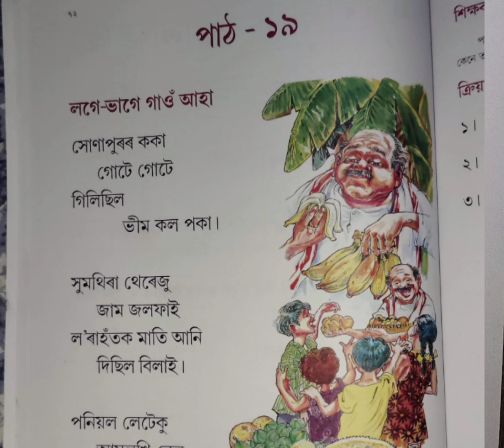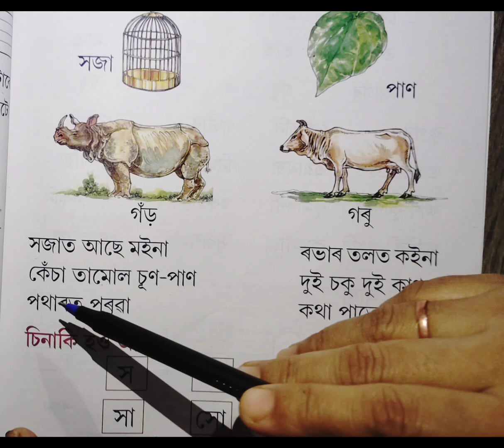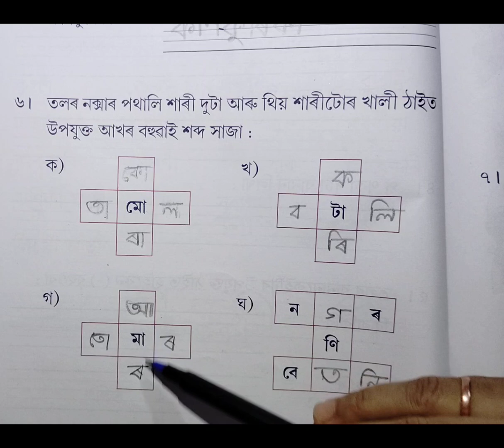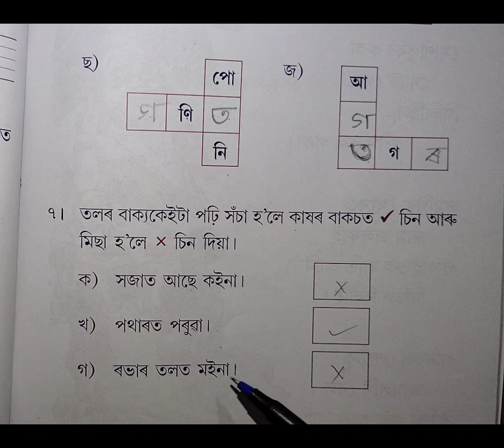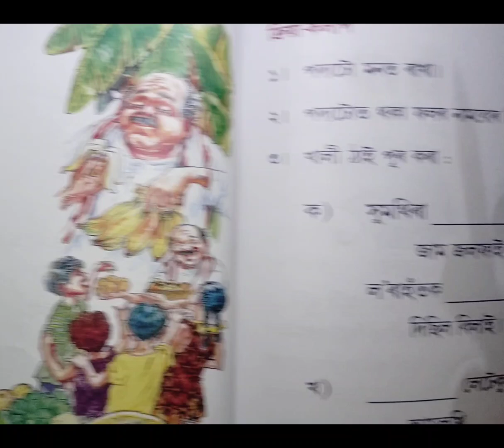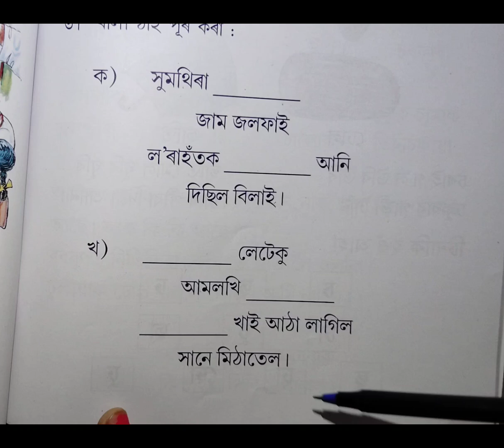class- 1//lessons-18, 19//আপোন পাঠ//অসমীয়া//পাঠ-১৮, ১৯//সকলো সমাধান//ajb//all activities//youtube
প্রথম শ্রেণী//আপোন পাঠ//অসমীয়া//পাঠ-১৮, ১৯//সকলো সমাধান//লগে ভাগে পঢ়ো আহা//ক্ৰিয়া কলাপৰ আলোচনা
class-1#lessons-18,19#assamese#ajb#all activities#allsolutions#assamjatiyabidyalaya#aponpath